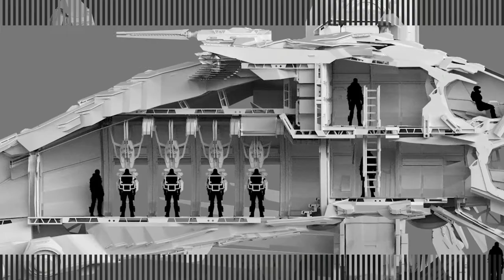Star Citizen - ship - Esperia Prowler